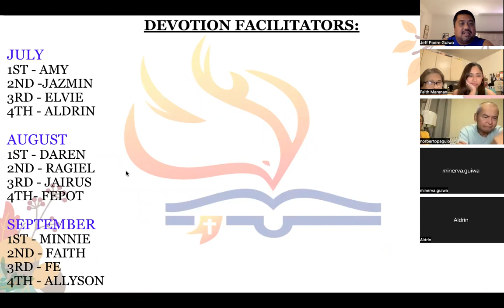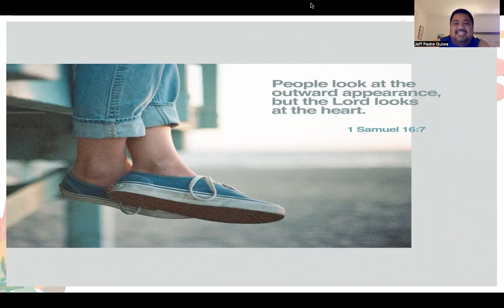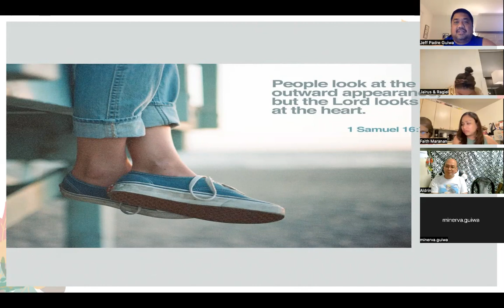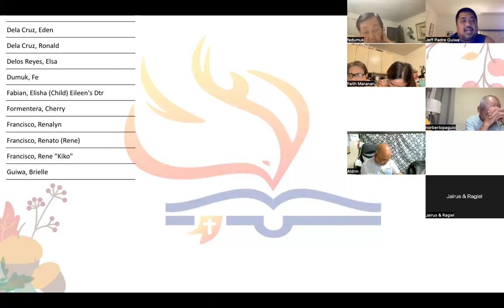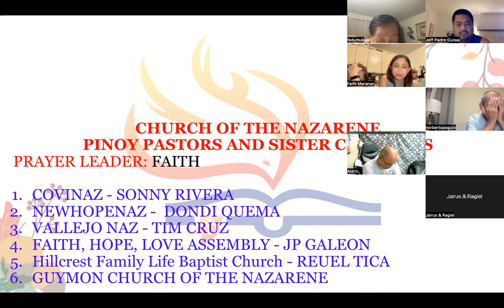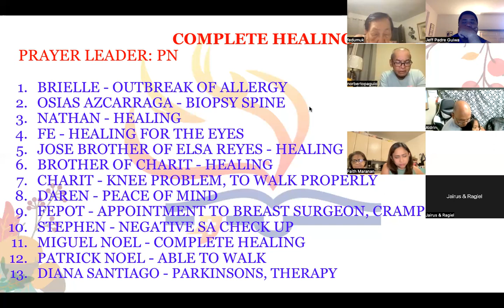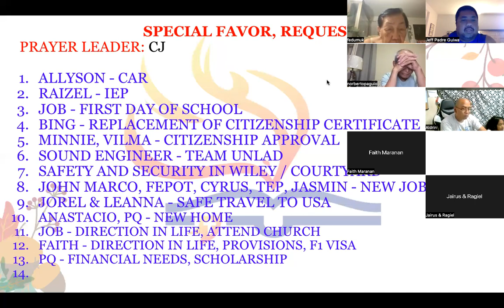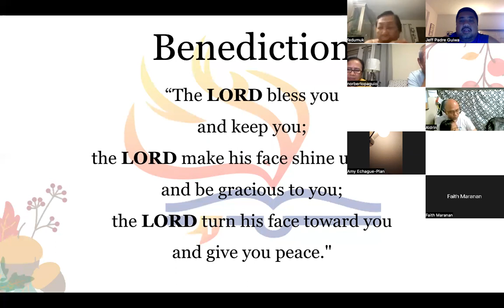8/17/22 THE UPPER ZOOM PRAYER GATHERING (Jeff Padre Guiwa)